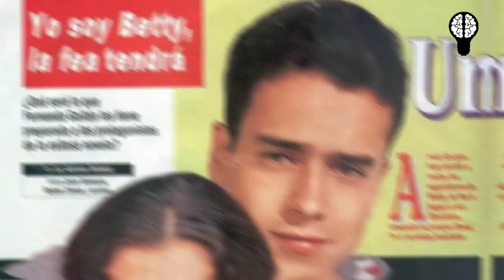FOTOS Nunca Antes VISTAS De Betty La FEA 📸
Besos apasionados, amistades escondidas y poses que jamás nos imáginamos, se pueden observar en las fotografías, que tal vez no has visto de betty la fea detras de camaras y en el set de grabacion.